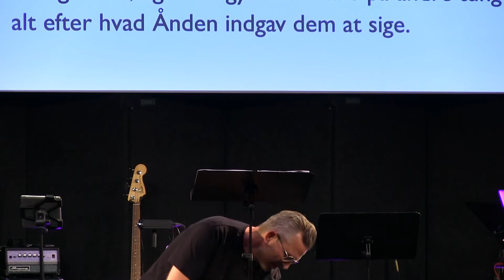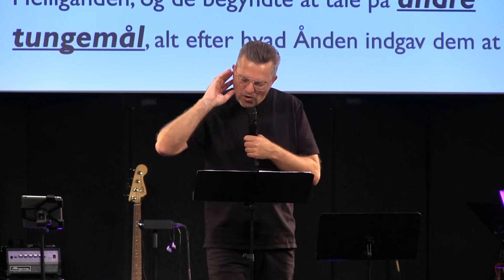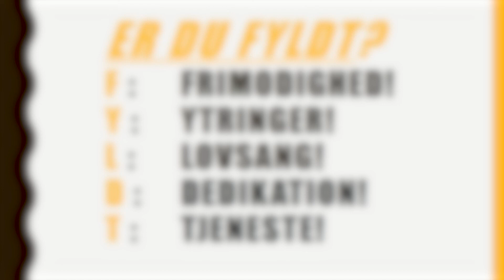05.06.2022 Dan S. Jacobi - Pinsen 2022 #4 - Er du "Fyldt"? (Apg 2 v.1-4)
00:00 Kirkecamp - Kirkeliv

01:07 Er du "Fyldt"?

02:21 Alle blev fyldt! - Da blev de alle fyldt af Helligånden - ApG 2 v.38-39

06:03 Du fyldes i Guds time! - Da pinsedagen kom - Joh 7 v.37-39

11:34 Du fyldes i fællesskabet! - Var de alle forsamlet - 1 Kor 3 v.16

16:43 Du fyldes af Jesus - Og med ét kom der fra himlen - Joh 3 v.8

18:16 Du fyldes til at høre, se og tale! - En lyd, viste sig for dem, andre tungemål

21:40 Du fyldes til at få indgivet! - Alt efter hvad Ånden indgav dem at side - 1 Kor 12

28:48 Er du fyldt?

30:33 F: Frimodighed!

31:00 Y: Ytringer! - ApG 19 v.6-7

32:24 L: Lovsang! - Ef 5 v.18-20

33:09 D: Dedikation!

33:51 T: Tjenste! - Fil 3 v.3

34:52 Er du fyldt?

35:09 Pinsedag - Regnvejrsdag

35:43 Troshistorie

38:41 Blev fyldt af Helligånden